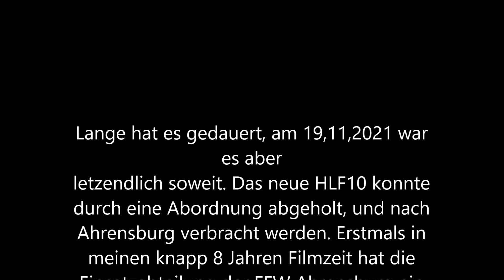[Herzlich Willkommen "60-*FLINT-01"] Neues HLF10 mit Bullhorn + weiterer Fuhrpark FF Ahrensburg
Am 19,11,2021 war es endlich soweit. Eine Abordnung konnte das neue HLF10 bei dem Sonderfahrzeugbau BAI in Italien abholen, und nach Ahrensburg bringen. In Ahrensburg-Hagen wurde das HLF durch den restlichen Fuhrpark empfangen, und zur Wache eskortiert. An der Wache wurde das HLF dann durch die restlichen Kameraden der FF Ahrensburg mit voller Freude auf die neuste Technik  begrüßt.

Ich wünsche den Wehrleuten eine Sichere, Unfallfreie und lange Einsatzeit, in der Schlosstadt Ahrensburg!

Bitte beachtet: Sinnlose Kommentare werden ab sofort von den Videos gelöscht.

Copyright by HDDeutschland112 -/- Dass Video ist Urheberrechtlich geschützt!

Ahrensburg 11-2021

In meinen Videos geht es keinesfalls darum, Fehlverhalten der Einsatzkräfte aufzuspüren, Private Bürger zu dokumentieren oder Kennzeichen aufzunehmen. Ich Filme lediglich die Einsatzfahrzeuge. Die Bürger sind Beiwerk in meinen Videos - Paragraph 23 & 57 des Kunstuhrheber Gesetzes